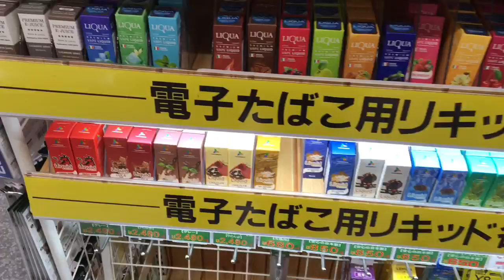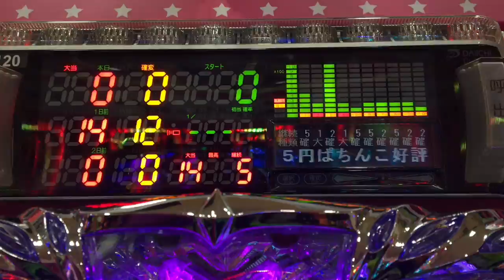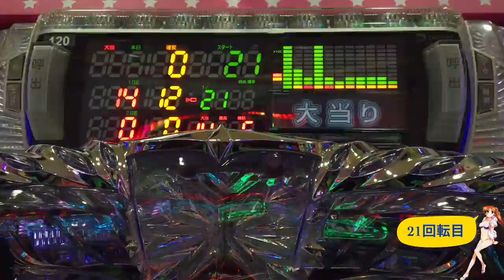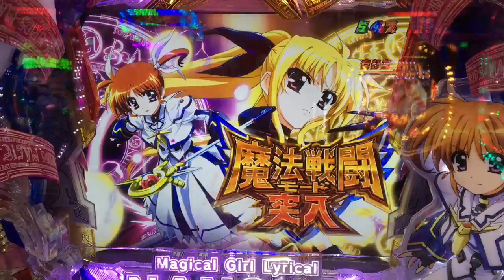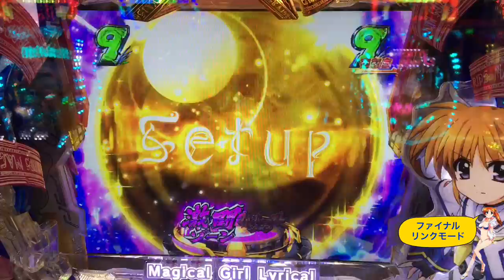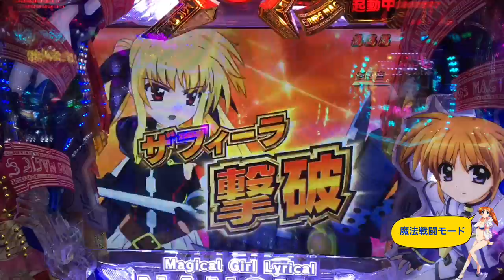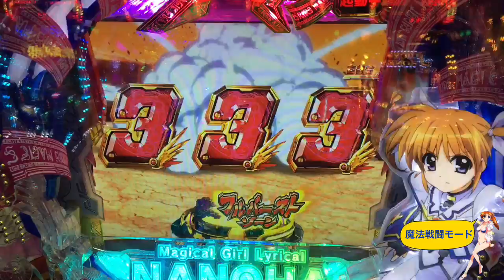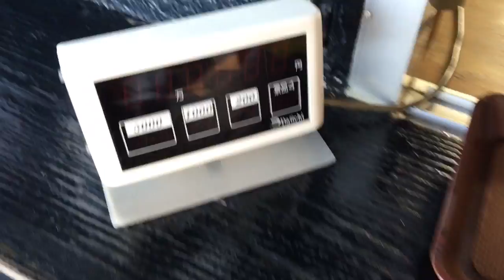【パチンコCR魔法少女リリカルなのは～一撃万発烈伝～】新基準での教科書通りの勝ち方教えてやる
リリカルなのは俺は面白いと思うんだ！